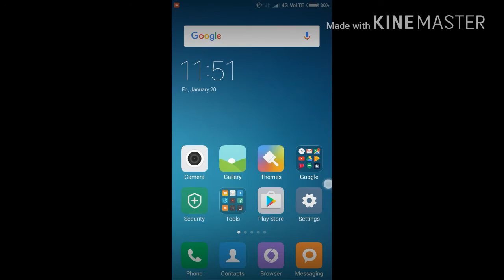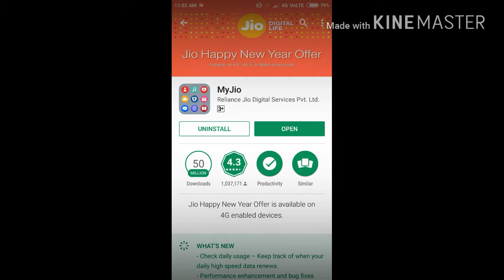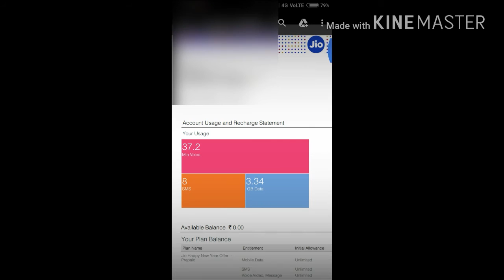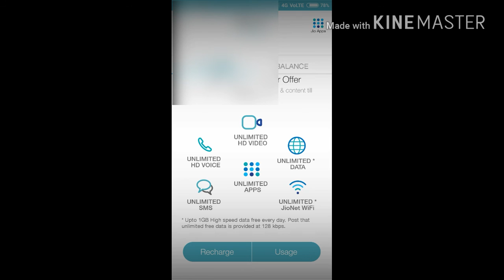how to check Jio 4G bill (Hindi) Jio 4G bill kaise check kare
How to check Jio 4G bill (Hindi) Jio 4G bill kaise check kare Jio 4G app, Jio 4G voice